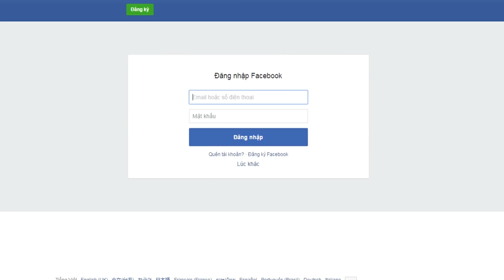Bình Luận Trải Nghiệm Game YUGI H5 #1 Những Trận Chiến Quái Thú Đầu Tiên :)))